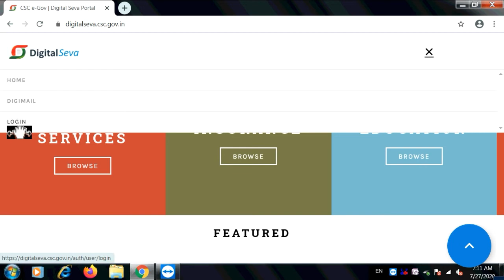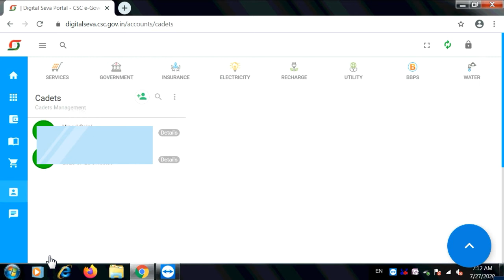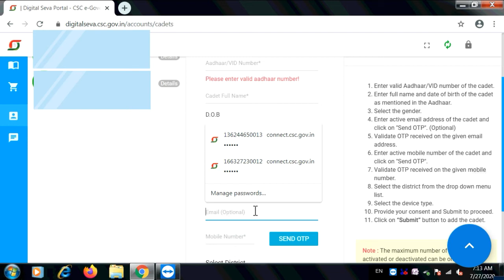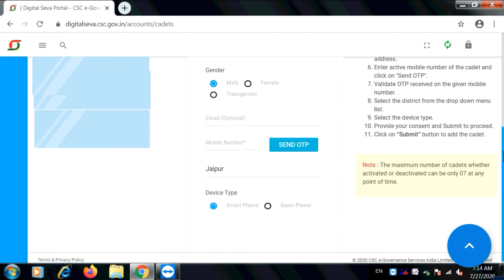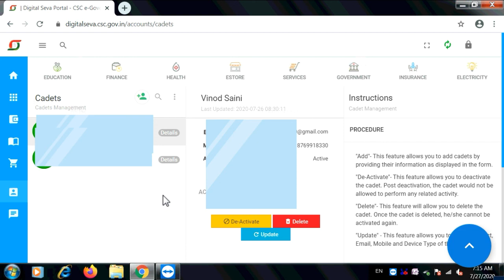CSC Digital Cadets Registration Kaise Kare, डिजिटल कैडेट्स सीएससी, सीएससी डिजिटल कैडेट्स योजना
| CSC Digital Cadets Bharti Online Requirement , CSC 20 Lakh Digital Cadets Recruitment , सीएससी डिजिटल कैडेट्स क्या है , डिजिटल कैडेट्स सीएससी, सीएससी डिजिटल कैडेट्स योजना , CSC Digital Cadet Platform Launched On CSC Diwas Dinesh Tyagi , CSC Digital Cadets Registration Process |
Hay.

About This Video:
   Dosto Is Video Me Maine Aapko  CSC Digital Cadets Registration Live Process bataya gya hai. भारत सरकार के द्वारा आईटी विभाग के अंतर्गत कार्य करने वाले Common Service Center के सीईओ डॉ दिनेश कुमार त्यागी जी के द्वारा CSC के 11 वें स्थापना दिवस के शुभ अवसर पर CSC Digital Cadets Platform की शुरुआत की गई । CSC Digital Cadets Bharti के तहत प्रत्येक ग्राम पंचायत में जितने भी Common Service Center कार्यरत हैं उन पर लगभग 20 लाख बेरोजगार लोगों को रोजगार दिया जाएगा , यानी लगभग प्रत्येक Common Service Center पर 5 बेरोजगार Cadets की नियुक्ति की जाएगी ।     Ummeed Hai Aapko Ye Video Bahut pasand Aai Hogi.

Category of Our Channel Videos:-
  1) All Computer Courses
  2) All Academy Courses
  3) Competition Live Classes
  4) Motivational
  5) Interview Questions